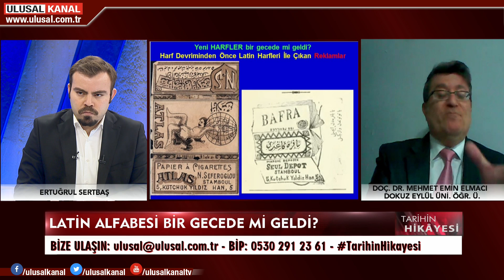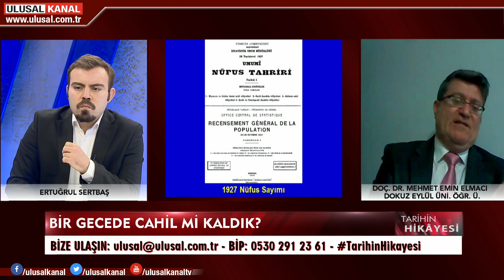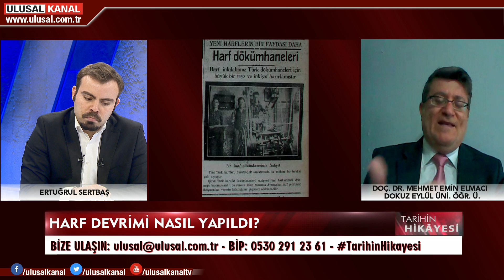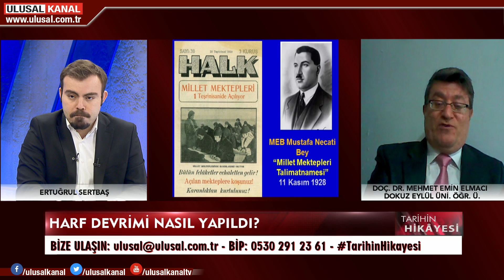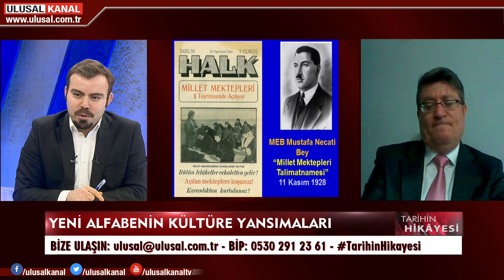Tarihin Hikayesi - 30 Ocak 2021 - Ertuğrul Serbaş - Doç. Dr. Mehmet Emin Elmacı - Ulusal Kanal